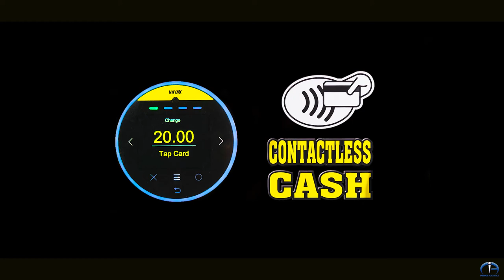Contactless Cash | Maxx Grab | Instance Automatics | Contactless Arcade Payments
Filmed and produced by inMOTION Filmworks for instance Automatics